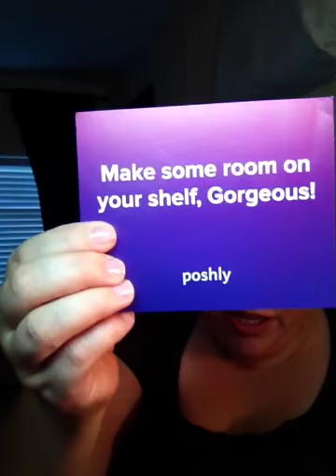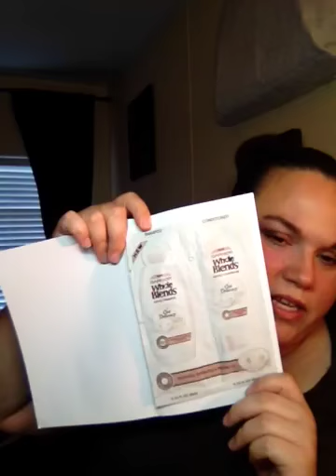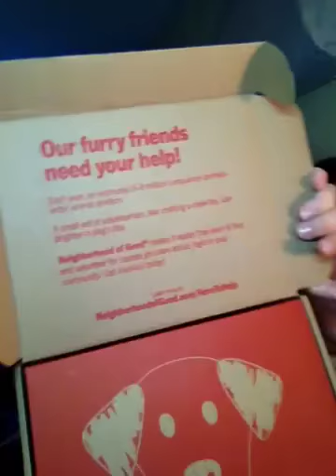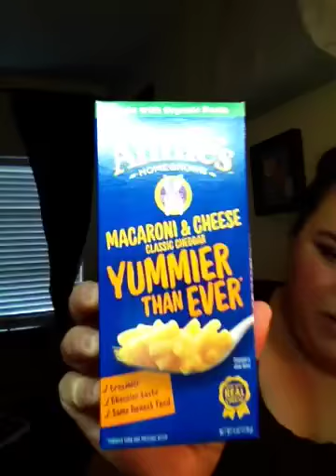August 3, 2018 Freebie Friday